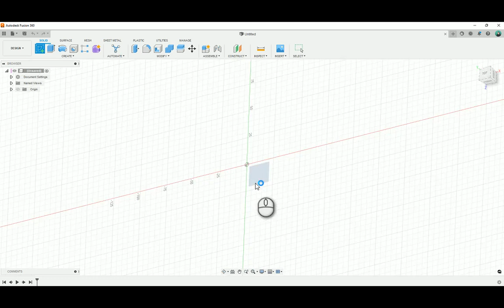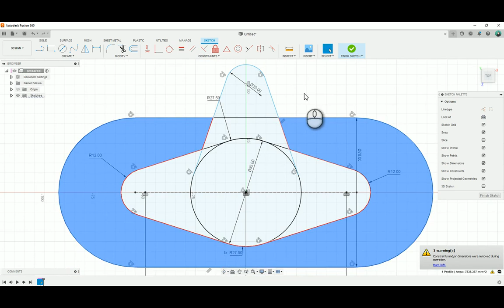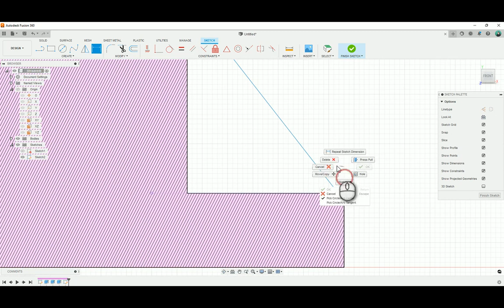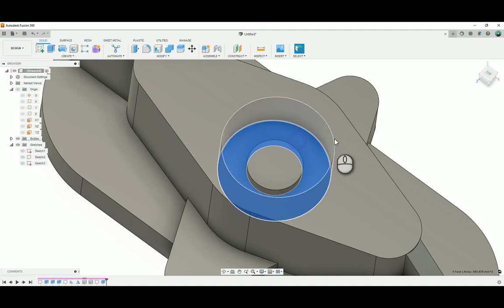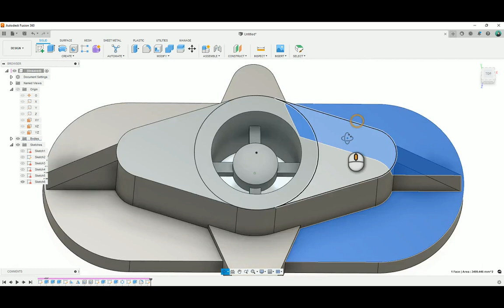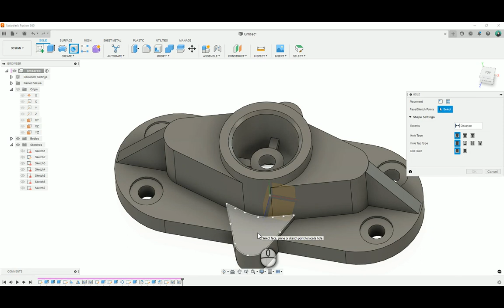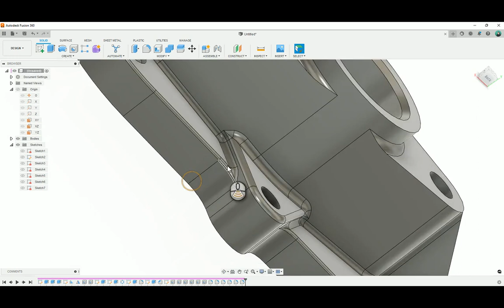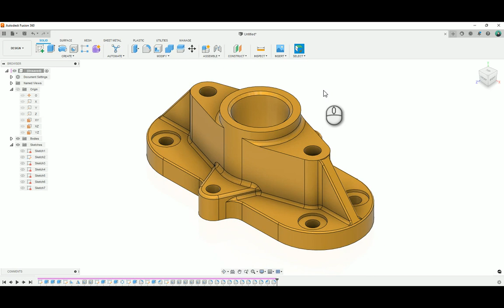การขึ้นรูปชิ้นส่วน 3 มิติ ด้วยซอร์ฟแวร์ Autodesk Fusion 360 : FEX-25-8-2022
การขึ้นรูปชิ้นส่วน 3 มิติ ด้วยซอร์ฟแวร์ AF 360

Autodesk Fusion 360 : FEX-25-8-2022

ฝากแชร์ด้วยนะครัช ขอบพระคุณครัช